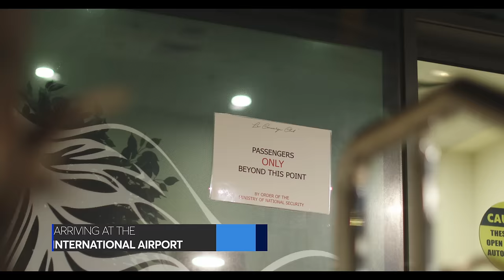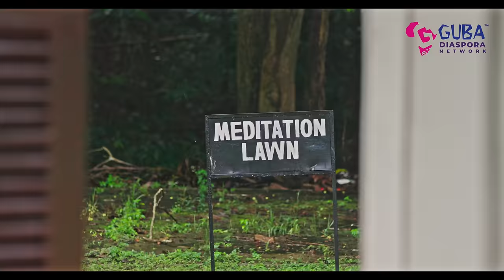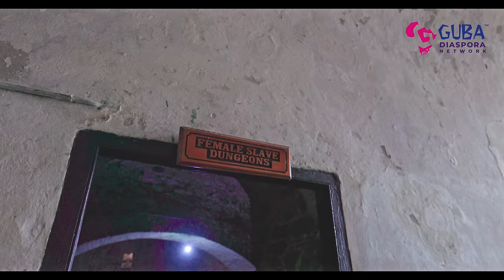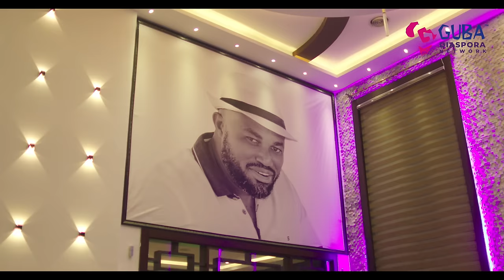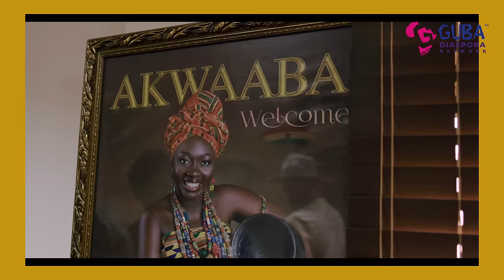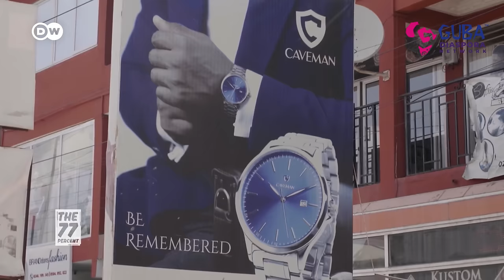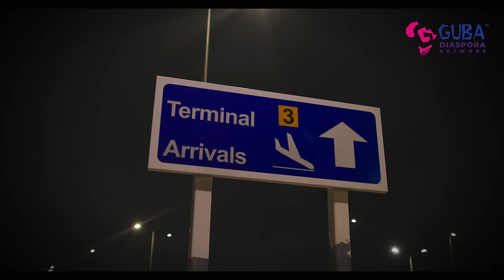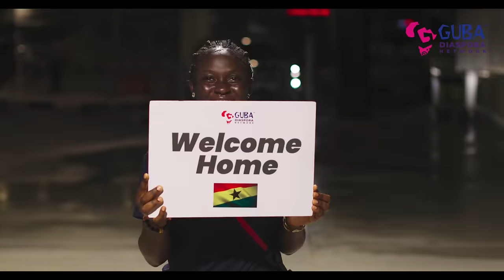Witnessing Ghana's Cultural Marvels: Anguilla Premier ELLIS WEBSTER's Memorable Trip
Explore the captivating journey of the Premiere of Anguilla (Hon Ellis WEBSTER ) distinguished visit to Ghana, where diplomacy, culture, and business converged to create an unforgettable experience. Join us as we embark on a narrative adventure that spans breathtaking landscapes, visionary leaders, and profound historical chapters.

Our voyage began high in the mountains of Aburi, at the enchanting VACATIONISTS, owned by the CEO of Chocolate Cloths Global. There, we had the honor of hosting President Ellis Webster of Anguilla, setting the stage for a remarkable journey.

We then paid our respects to former President J.A. Kuffour at his residence, offering condolences for his recent loss. From there, we ventured into the world of cutting-edge Greenhouse agriculture, led by Agri-Impact Limited. Their commitment to sustainable farming practices is shaping the future of Anguilla's agriculture.

A highlight of our trip was our visit to Mr. McDan McKorley's magnificent residence. This visionary leader and African business conglomerate showcased his influence in diverse sectors, from Shipping and Aviation to Logistics and Agribusiness. A sumptuous business dinner revealed insights that transcended borders.

Our exploration took us to the heart of Ghana, where we were warmly welcomed by the Deputy CEO of the Ghana Tourism Board. Immersing ourselves in the rich cultural tapestry of the nation, we experienced the power of diplomacy and shared love for exploration.

At the KGL Foundation office, we witnessed a beacon of hope and commitment to transforming lives through social intervention programs. Their dedication left an indelible mark on our hearts, reminding us of the potential for a brighter future through collaboration.

A pivotal business lunch unfolded in the impressive office of Ibrahim Mahama, a prominent Ghanaian businessman and founder of Engineers and Planners. The synergy between Ghana and Anguilla promised a promising future of collaboration and growth.

In the embrace of the Central Region, history unraveled at Assin Manso & Donkor Nsuo, known as The Slave River. It stood as a haunting reminder of humanity's darkest days, echoing the pain of generations.

Cape Coast Castle, with its ancient stones, whispered tales of resilience and triumph over adversity. A symbol of transformation, it bore witness to the indomitable strength of the human spirit.

Our journey culminated at the British High Commissioner's residence, where Harriet Thompson graciously welcomed us. This remarkable collaboration between Ghana and Anguilla promises to strengthen bonds and usher in a new era of cooperation and progress.

Join us in reliving this extraordinary journey of diplomacy, culture, and business in our video. Together, we'll continue to explore the world's wonders and connections.